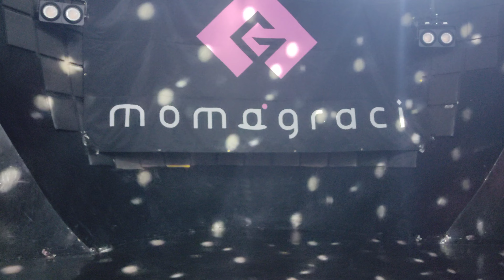momograci無料単独公演『モグラの穴vol.88～2022年ラストライブ～』 ＠３本通し版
2022/12/31　渋谷RING
2022年の締めにmomograciのライブに行ってきました。
チケット取ったの忘れてRIZINのアイドルステージに行こうとしてましたｗ
動画がスマホ限定だから強制分割で３つに分かれ、３分割を１本に繋いだので不自然な切り替えありますが通しで観たい人はどうぞ。
（セトリはNEWとんさんに教えてもらいました）

１、ヤマトナデシコアダルティ
２、爆裂カワイイ大戦争
３、ミリオン★ジャーニー＄（途中まで）
MC
４、BOY FRiENDS
５、未来クロニクル
６、日々是もいつか好きメロディー
７、きゃらめるめりー☆（出だしだけ）
MC
８、Give me Bunny Love（出だし切れ）
９、はじまりのうた
MC